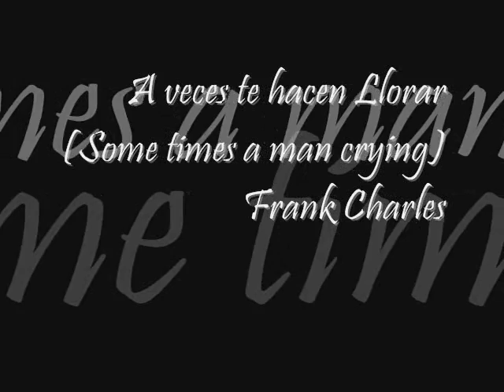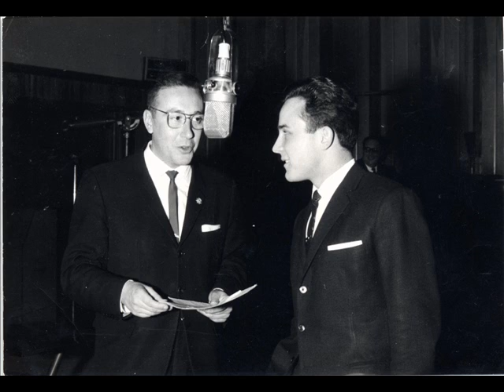A veces te hacen llorar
al poco tiempo del inicio de mi andadura profesional,escribi esta cancion pensada y dedicada para todos aquellos que crées que son tus amigos de verdad,y que resulta que con el pàsar de los años en realidad no son ni tan solo siquiera conocidos,que sólo se acuerdan de ti cuando te necesitan.
lamentablemente es asi,y prueba feciente de todo ello es ésta mi canción.
LA BUENA Y AUTENTICA AMISTAD SIEMPRE ESTA ALLI Y NUNCA HUYE CON EL VIENTO-,